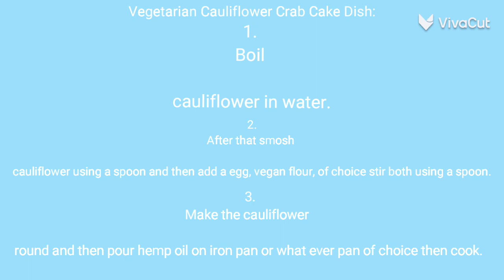Vegetarian Cauliflower Crab Cake Dish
My health insight part 1 coming soon.